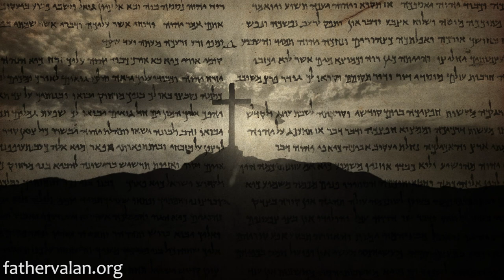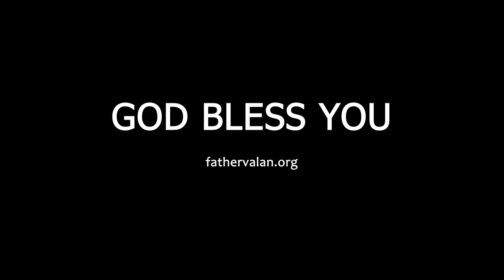Homily - Fourth Sunday of Lent (Year A)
God still performs miracles every day, but most of them simply go unnoticed or are denied. Some of us refuse to repent and believe, even after we have seen many miracles.